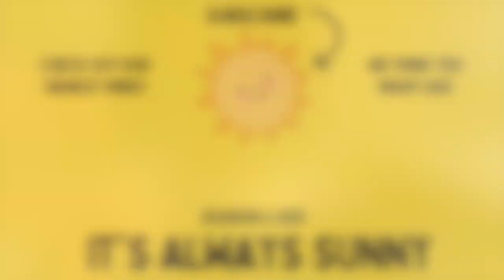Pack With Me For Walt Disney World | What to Pack for Disney World in 2023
IT"S TIME TO GET READY TO REUNITE!! Heidi is packed, prepped and ready to head down to the most magical place on earth and takes you through all of her packing!

Our Address:
Brandon & Heidi
Hamilton, Ontario
L8H 7S7
CANADA